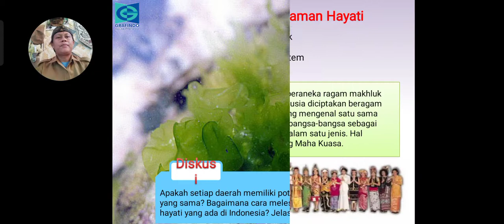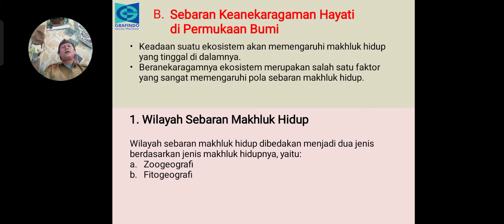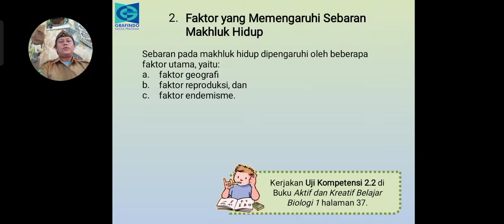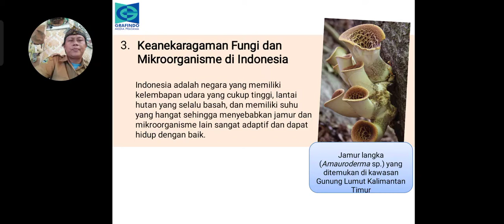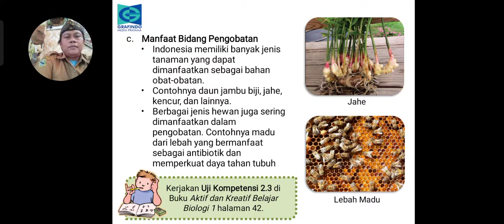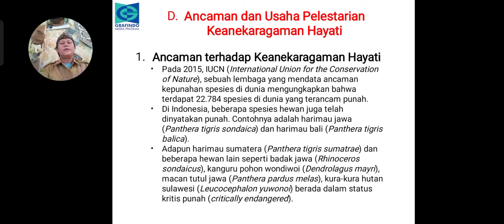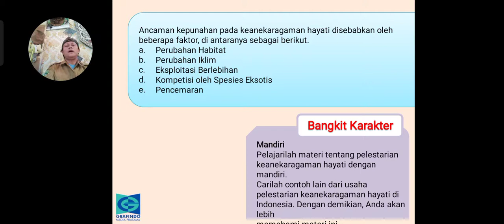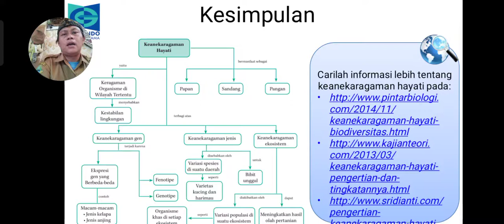Keanekaragaman Hayati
Tingkat Keanekaragaman hayati
Sebaran Keanekaragaman hayati di Permukaan Bumi
Keanekaragaman hayati di Indonesia
Ancaman dan Usaha Pelestarian Keanekaragaman hayati